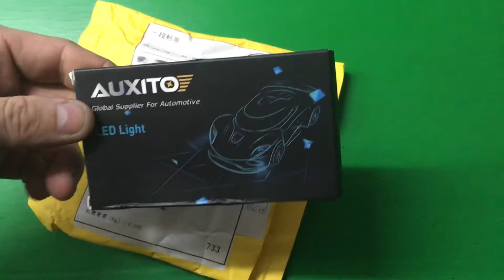10pcs T10 W5W Led Bulb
10pcs T10 W5W Led Bulb 194 168 Car Interior Light Parking Lamp For Toyota Camry CHR Auris Hilux Prius Celica Ipsum Verso Wish

Подключайся!

Connect!